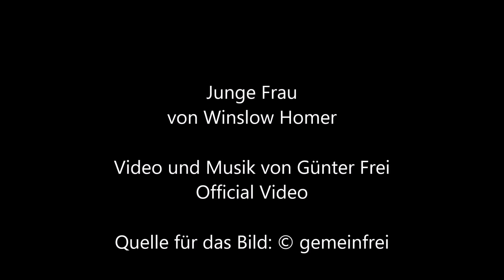Junge Frau von Winslow Homer - Video und Musik von Günter Frei (Official Video)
Günter Frei, Zweivierteltakt, F-Dur, diatonische Handharmonika, Hohner Club II B, Holzlöffel, Konzertgitarre, Junge Frau, Winslow Homer,

Winslow Homer malte das Bild 1880 mit Wasserfarbe, Gouache und Bleistift m Format  24,7  x  20 cm.

Artist
Winslow Homer  (1836–1910)  wikidata:Q344838 q:it:Winslow Homer
Title   Young Woman
Date   1880
Medium  watercolor, gouache and pencil on paper
Dimensions  height: 24.1 cm (9.4 in); width: 35 cm (13.7 in)
Object history  Mrs. Walter E. Swift, New York
[With]Kennedy Galleries, Inc., New York, 1950
[With]Charles D. Childs Gallery, Boston, Massachusetts, circa 1950
Mr. and Mrs. Homer Strong, Rochester, New York, 1951
Strong Museum, Rochester, New York, 1969
Christie's, New York, 4 December 2003, lot 26
Berry-Hill Galleries, Inc., New York, acquired from the above
Christie's, New York, 30 November 2011, lot 51
Inscriptions   Signature and date bottom right:  Homer 1880
Source/Photographer  Christie's, LotFinder: entry 5508950 (sale 2485, lot 51, Christie's Special Exhibition Gallery, 30 November 2011)